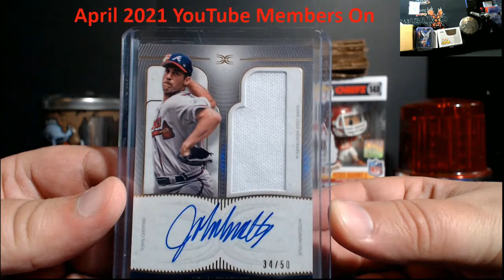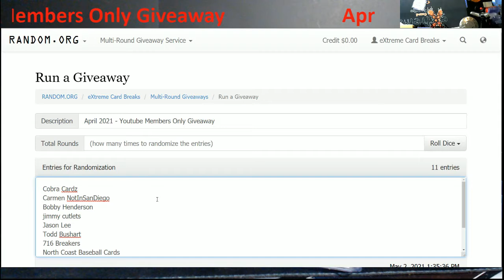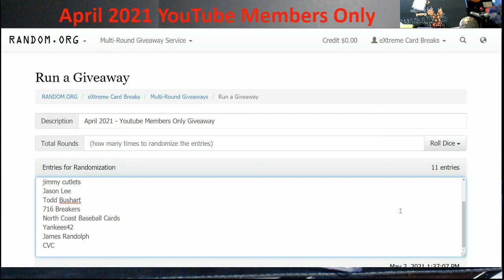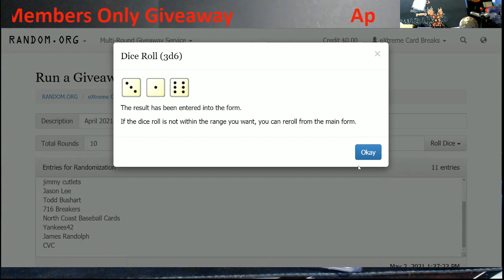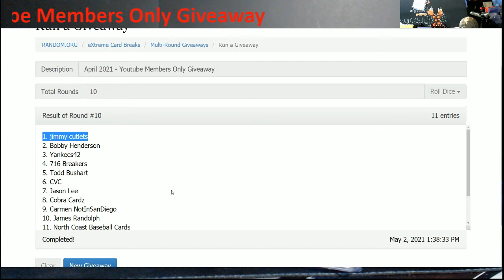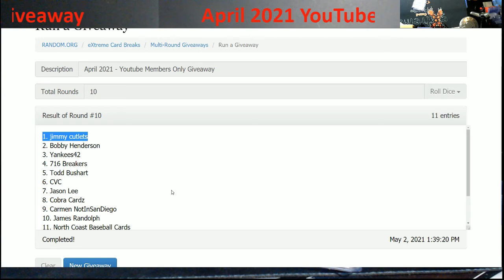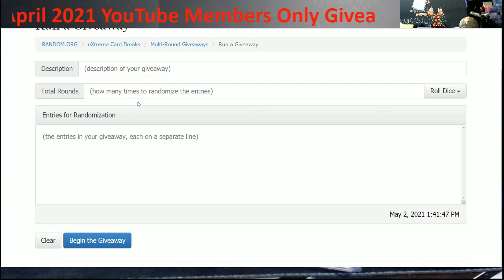YouTube Members Only Giveaway April 2021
1811 N Dixie Ave #104

Who do I collect:
Roberto Clemente
Michael Jordan
Nolan Ryan
Sidney Crosby
Vintage Cards